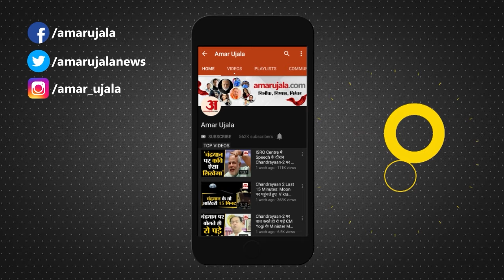पंजाब में आप बढ़ा रही ताकत! पाटीदार समाज आएगा साथ | Hardik Patel | Naresh Patel | AAP| Congress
गुजरात में आने वाले छह से सात महीने के भीतर विधानसभा चुनाव का एलान हो सकता है। चुनाव से पहले राज्य में राजनीतिक उठापटक शुरू हो गई है। एक तरफ श्री खोडलधाम ट्रस्ट के अध्यक्ष नरेश पटेल को हर पार्टी अपने साथ जोड़ने की कोशिश में लगी है, तो दूसरी तरफ एक और पाटीदार नेता हार्दिक पटेल अपनी ही पार्टी से नाराज हैं।